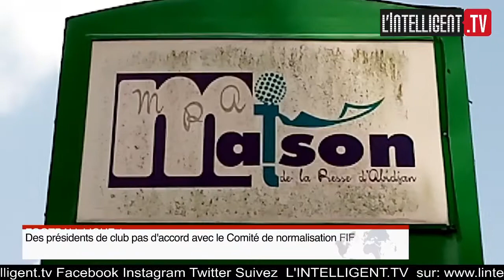JT DU 18 FEVRIER 2021